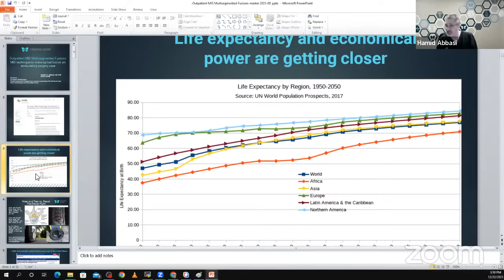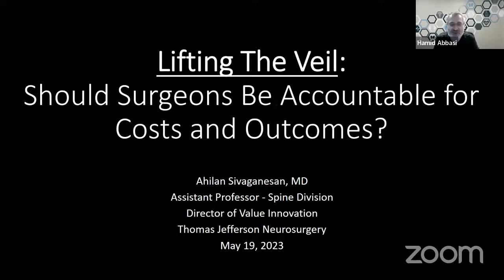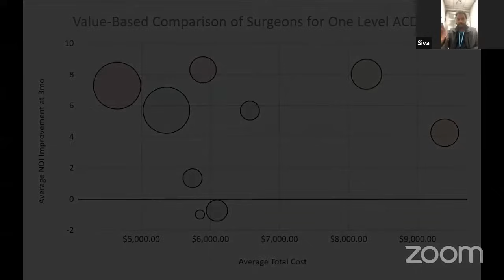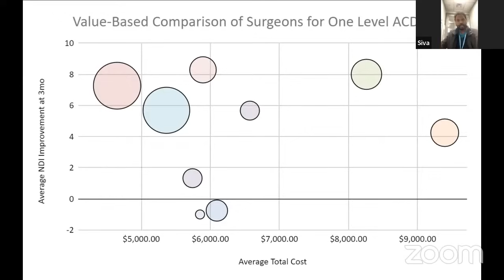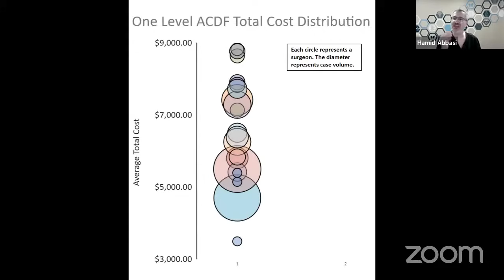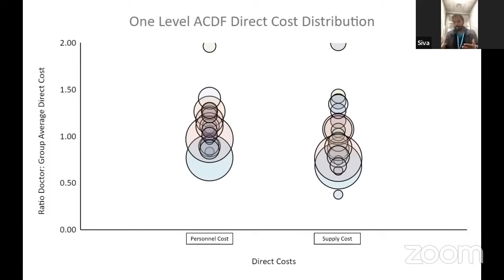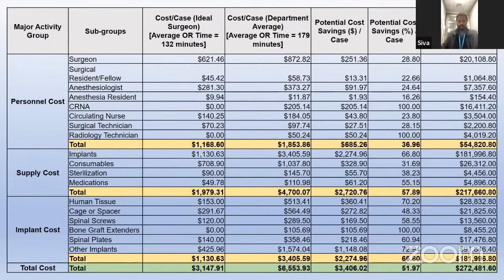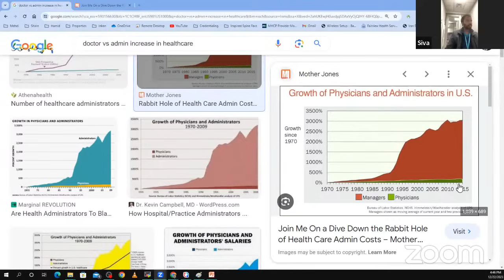Economics of Spine Surgery with Dr Ahilan Sivaganesan - Essence of Medicine